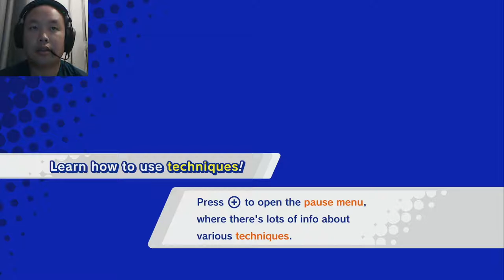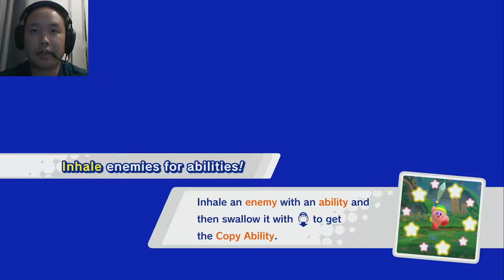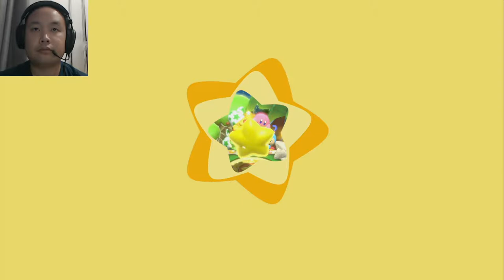Kirby - Star Allies Part 3 โดย ท้อป กีต้าร์กาก